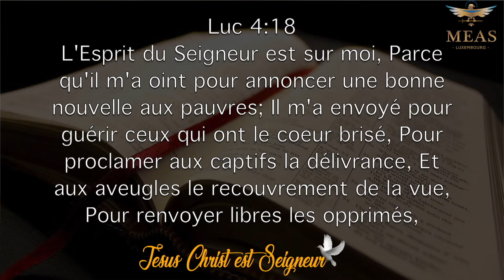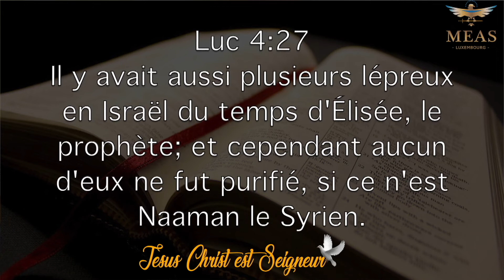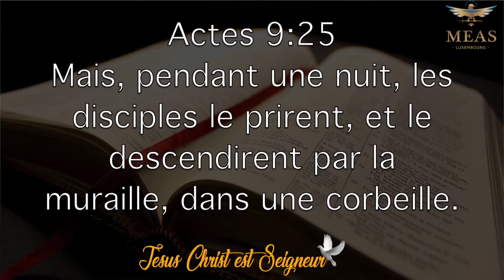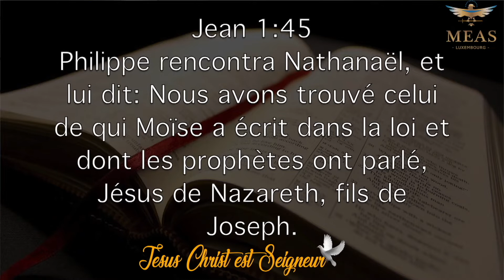La compréhension de la mission du Seigneur | Evêque Exaucé G. LUNGU